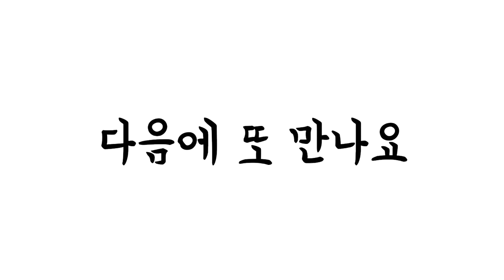산책했어요-눈내리는승기천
2021년 12월 18일 눈이 내리는 승기천변은 순간 순간이 풍경그림이다. 감사하고 즐거운 마음으로 산책으로 하니 기분이 절로 좋아지는 날이다.